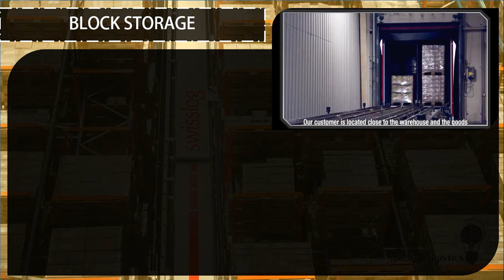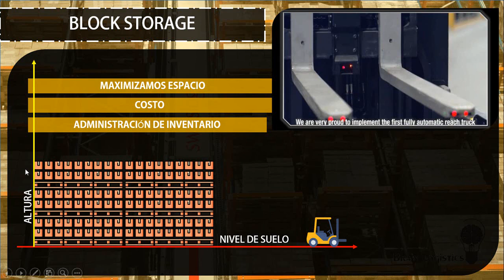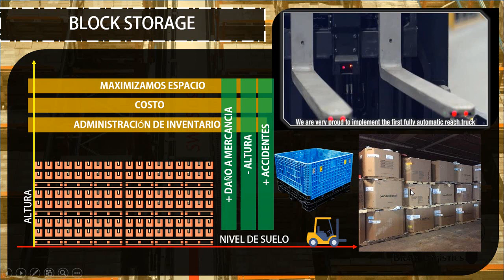Block Storage (Almacenamiento en bloques)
El block storage es un método de almacenamiento muy usado en las industria, pero debemos saber que productos califican para poder ser almacenados bajo este modelo o tipo de almacenamiento.